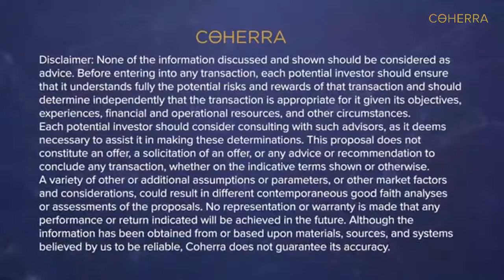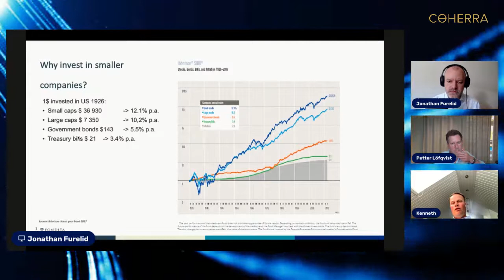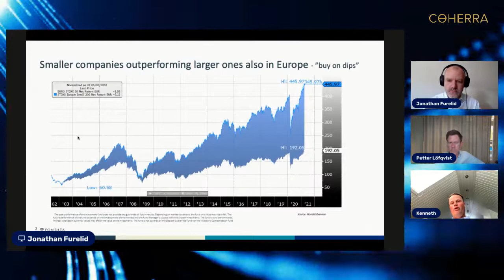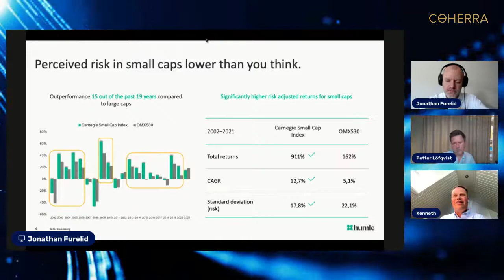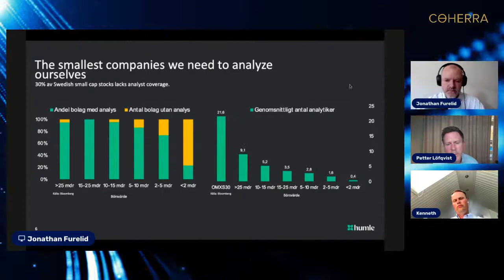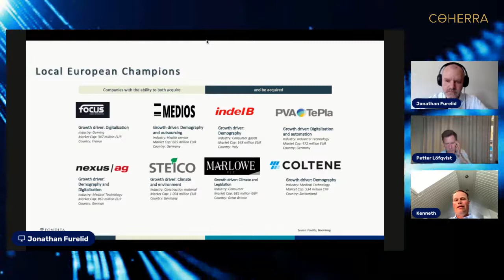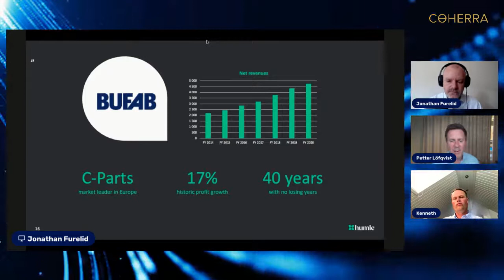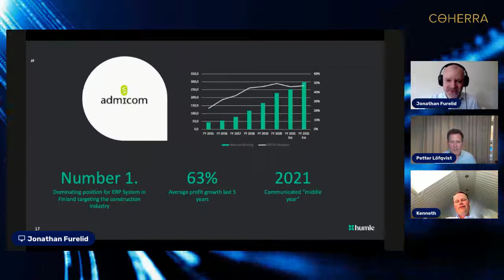Humle & Fondita: Investing in small caps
Investing in small caps - a Nordic and European perspective

We have gathered two Nordic asset managers together

Petter Löfqvist from Humle Fonder - a Swedish fund manager investing in sustainable quality companies that deliver long-term growth.

Joins

Kenneth Blomqvist from Fondita a Finnish independent boutique fund manager specialized in equity funds.

Discussing the ins and outs of small cap investing, from the Nordic and European perspectives on:

- What distinguishes small caps from micro caps? Why they both offer interesting investment opportunities?

-Why the Nordics is a good place for finding interesting small cap companies

- Nordics vs Europe, what to look for in each region

Join us on the 17th of June at 9 am EST/ 3 pm CET

Powered by Coherra